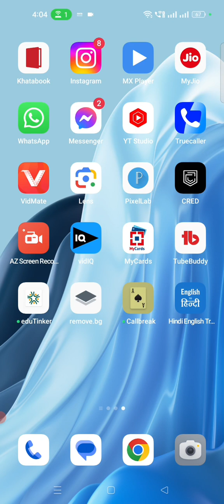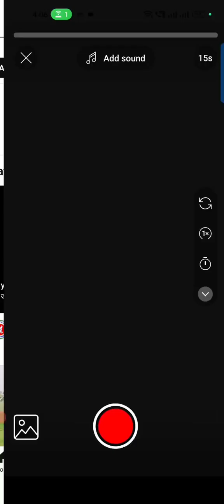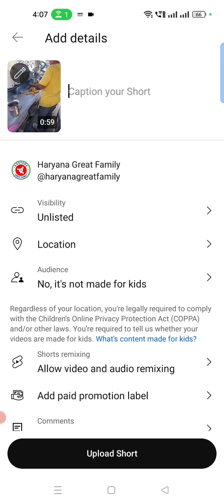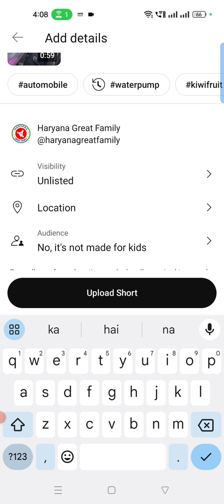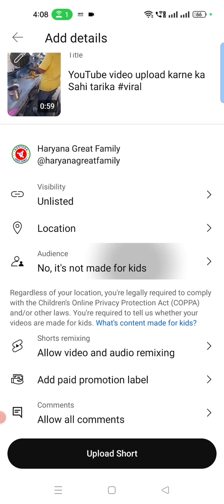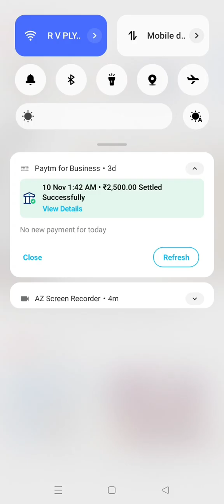How To Upload Video On Youtube | youtube video uplaod | Youtube Video Upload Karne Ka Sahi Tarika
Title